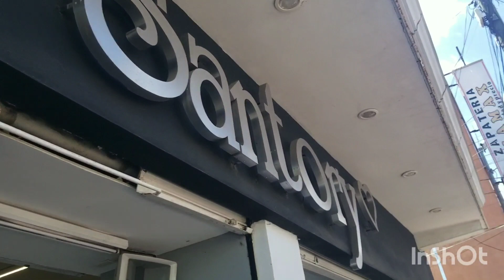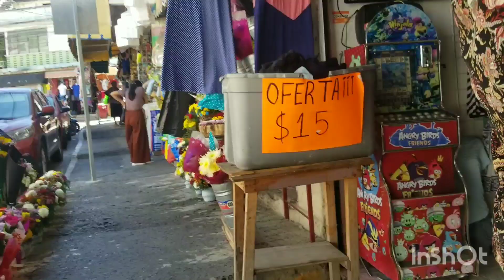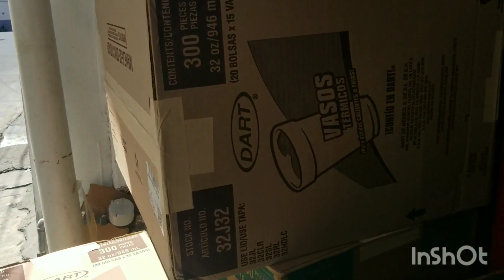Centro de,Tuxpan veracruz..Comprando para Cocinar❤️